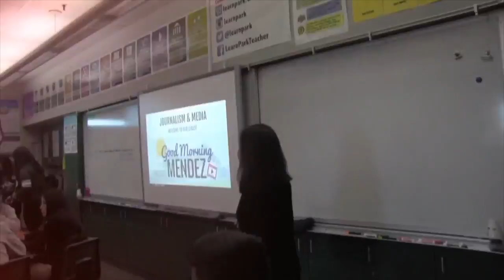Welcome! 2016-2017 School Year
This video welcomes you to Ms. Park's class!